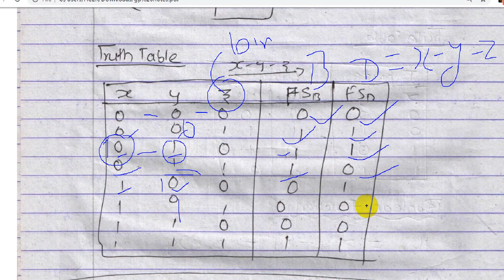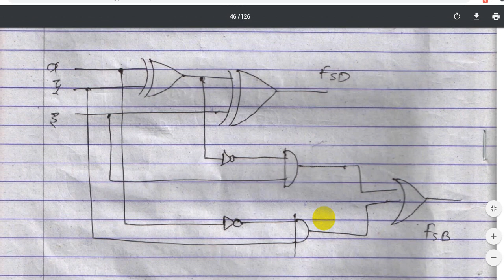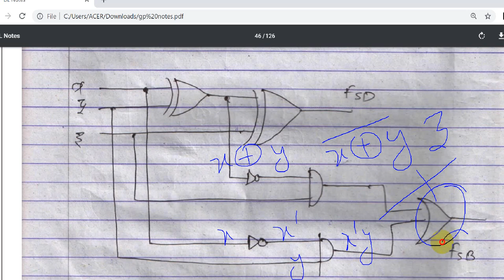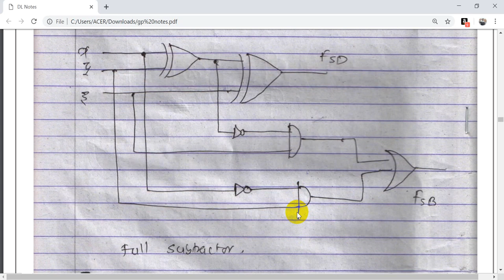full binary subtractor combinational circuit design Digital Logic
Digital Logic | Full Subtractor
A full subtractor is a combinational circuit that performs subtraction of two bits, one is minuend and other is subtrahend, taking into account borrow of the previous adjacent lower minuend bit. This circuit has three inputs and two outputs. The three inputs A, B and Bin, denote the minuend, subtrahend, and previous borrow, respectively. The two outputs, D and Bout represent the difference and output borrow, respectively.
D   = A’B’Bin + A’BBin’ + AB’Bin’ + ABBin
    = Bin(A’B’ + AB)  + Bin’(AB’ + A’B)
    = Bin( A XNOR B) + Bin’(A XOR B)
    = Bin (A XOR B)’  +  Bin’(A XOR B)
    = Bin XOR (A XOR B)
    = (A XOR B) XOR Bin
Bout = A’B’Bin + A’BBin’ + A’BBin + ABBin
     = A’B’Bin +A’BBin’ + A’BBin + A’BBin + A’BBin + ABBin
     = A’Bin(B + B’) + A’B(Bin + Bin’) + BBin(A + A’)
     = A’Bin + A’B + BBin
This article is contributed by Harshita Pandey. If you like GeeksforGeeks and would like to contribute, you can also write an article using contribute.geeksforgeeks.org or mail your article to . See your article appearing on the GeeksforGeeks main page and help other Geeks.

Please write comments if you find anything incorrect, or you want to share more information about the topic discussed above.